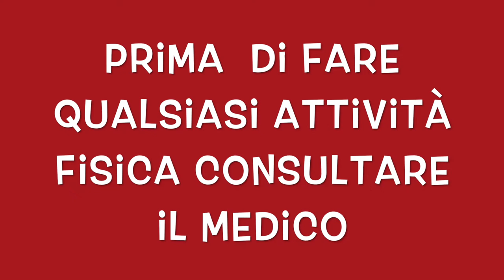Workout ELASTICI Band GAMBE BRACCIA E ADDOME Esercizi Per Tonificare.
Elastica band gambe braccia e addome esercizi per tonificare

circuito per tonificare gambe addome e braccia a casa.

esercizi efficace per tonificare braccia gambe e addome.

allenamento per rassodare gambe braccia e addome.